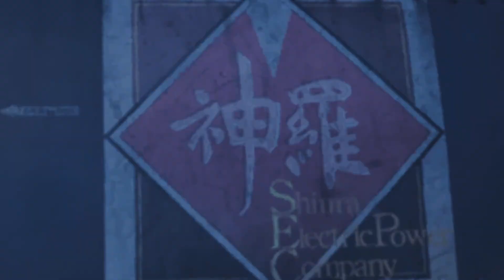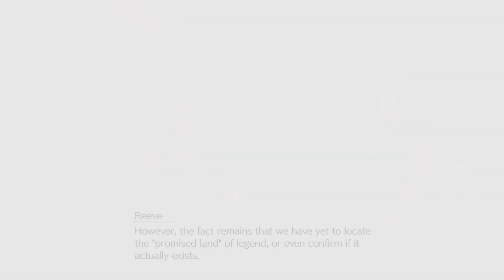Final Fantasy 7 Rebirth Chapter 7 Part 1!